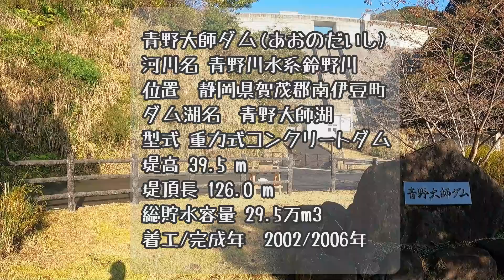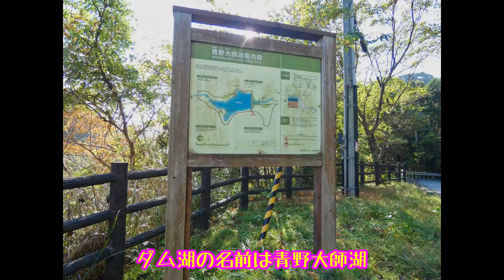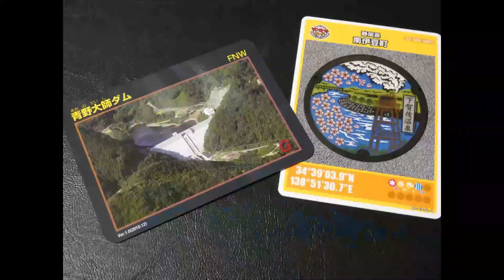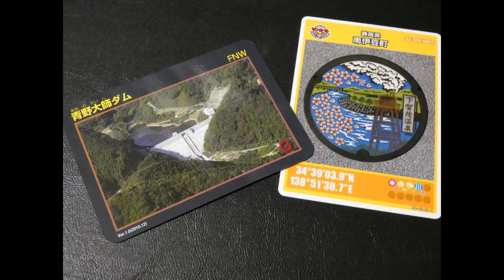ダム活 【ヤリスクロスで】青野大師ダム訪問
「ダム活」
静岡県南伊豆町にある青野大師ダムに行ってきました。

　　  　DOVA-SYNDROME
    　　  魔王魂